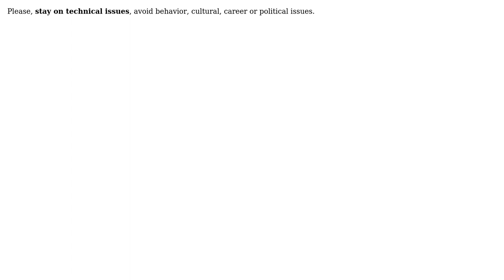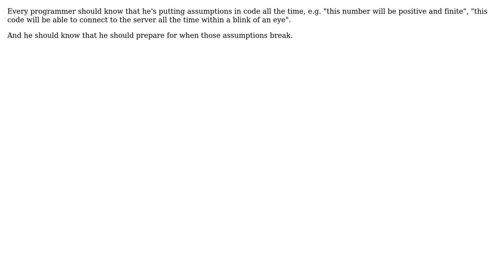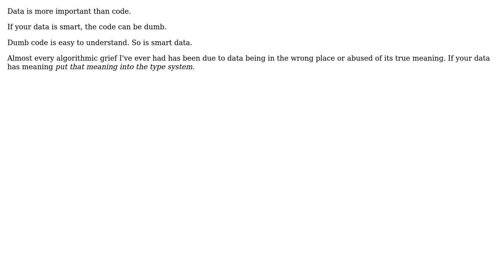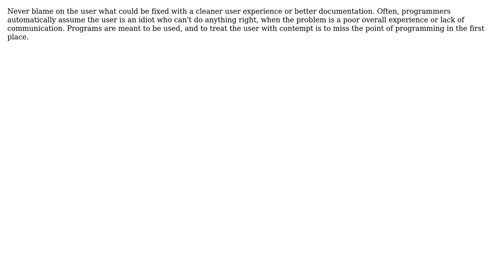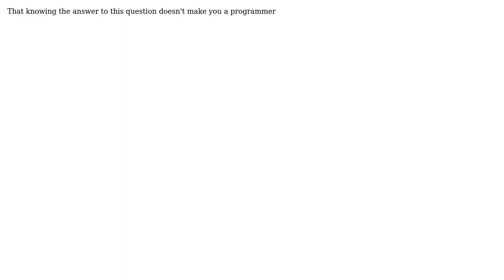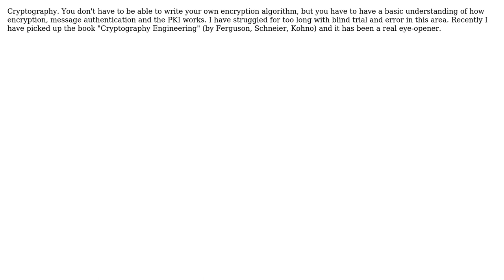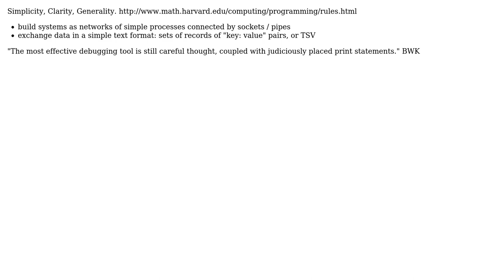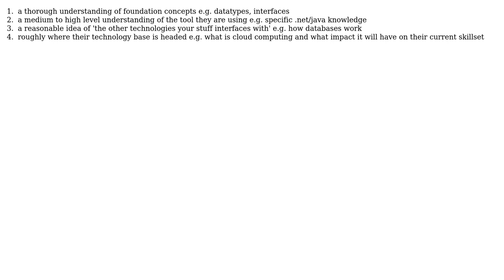What should every programmer know about programming? (90 Solutions!!)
What should every programmer know about programming?

With thanks & praise to God, and with thanks to the many people who have made this project possible! | Content (except music & images) licensed under CC BY-SA | Music: user 2337), user Yevgeniy Brikman (user 5939), user xofz (user 214), user wheaties (user 838), user Wedge (user 2124), user vpit3833 (user 7706), user user2040 (user 2040), user Tyler Egeto (user 5662), user tonylo (user 2131), user Tom Duckering (user 635), user tcrosley (user 2509), user Tamara Wijsman (user 666), user systempuntoout (user 74), user stimpy77 (user 3714), user Steven Evers (user 1554), user Stephen C (user 172), user Stan Rogers (user 2048), user sharjeel (user 2061), user Ripped Off (user 698), user Rick Minerich (user 1540), user red-dirt (user 13250), user Rayne (user 354), user Randall Schulz (user 1301), user pramodc84 (user 120), user Paul Nathan (user 148), user Pablo (user 9520), user ocodo (user 3787), user nickik (user 2743), user neves (user 2097), user Mladen Prajdic (user 319), user Michal Piaskowski (user 2222), user Maniero (user 389), user Lou Franco (user 1534), user linjunhalida (user 2840), user LennyProgrammers (user 552), user Laurynas Biveinis (user 703), user l0b0 (user 13162), user Kyle B. (user 809), user KevBurnsJr (user 2055), user Jonathan (user 2035), user Jonathan Hendler (user 2157), user JohnFx (user 287), user Jimmy Collins (user 1293), user Jesse (user 1635), user JeffO (user 855), user JD Frias (user 509), user Igor Popov (user 3704), user hplbsh (user 12873), user haylem (user 3631), user Gopi (user 156), user FreeMemory (user 2122), user Federico klez Culloca (user 87), user doppelgreener (user 5570), user Daniel Grillo (user 196), user Dan Goldstein (user 2030), user Dan Diplo (user 607), user CtrlDot (user 1993), user clrod (user 1455), user Christopher Jon Mankowski (user 175), user Chris Holmes (user 1080), user ChrisF (user 47), user Chinmay Kanchi (user 61), user Carlos (user 837), user btlog (user 789), user bruno077 (user 2074), user Brian R. Bondy (user 24), user Brian Makin (user 331), user Billy Coover (user 2181), user aqwert (user 2073), user Amir Rezaei (user 7083), user adolf garlic (user 160), user Adam Bachman (user 2033), user AareP (user 8706), and the Stack Exchange Network Trademarks are property of their respective owners. You are responsible for your own actions.